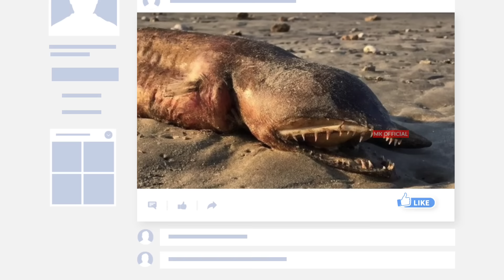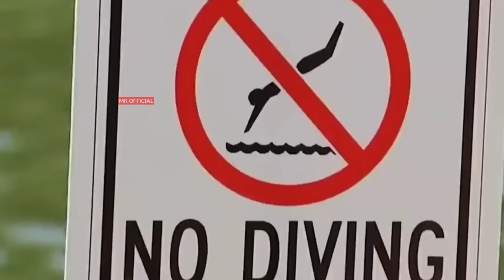মানুষ খেকো এই প্রানি দেখামাত্র দৌড়ে পালান😭আমাজনের ভংকর প্রানি Amazon jungle